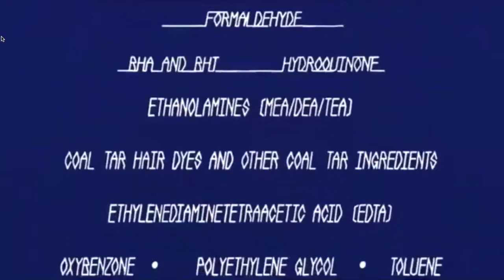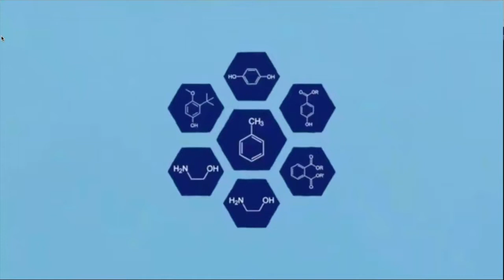UCLA Jonsson Comprehensive Cancer Center Fundraiser | Clean Beauty for Good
This is a recording of a fundraiser we did for the UCLA Jonsson Comprehensive Cancer Center. The fundraiser ran from 6/17/20-6/23/20 (ending at midnight).

Thank you to Chrissy Lomax, fitness expert, author of "My Cancer-free Life", and advocate for getting carcinogens out of the products we use every day.

Thank you Candice Dickson, Senior Consultant at Beautycounter, survivor daughter, and expectant new mom!  If you were a guest of Candice's and would like to shop Candice's fundraiser,

For more information on what you watched go for samples, to take the skincare quiz, and to apply for the Black Live Matter small business sponsorship.

Avery, Chrissy, and Candice